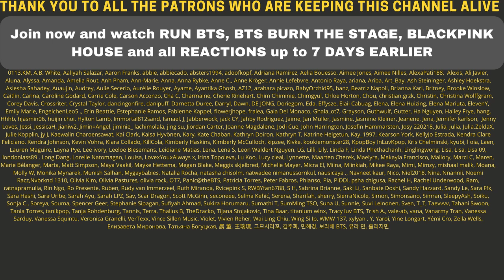PARTY TIME! 😆❤ BTS - DYNAMITE EDM REMIX - REACTION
BTS - DYNAMITE EDM REMIX - REACTION
►Kpop TV Show Reactions & Early Acces:

Flo M.
Postfach 11 61
25442 Quickborn
Germany

Flo M.
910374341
Packstation 117
25451 Quickborn
Germany